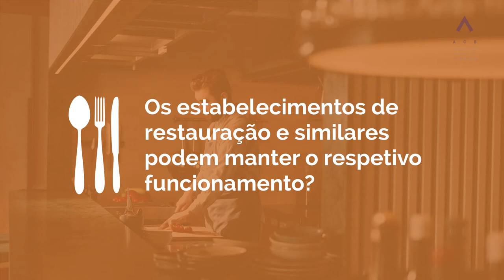COVID-19: Funcionamento dos estabelecimentos de restauração e similares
Covid19 Atendendo a algumas dúvidas relativamente às restrições aplicáveis ao funcionamento dos estabelecimentos de restauração e similares a Associação Comercial de Braga dá a conhecer dois esclarecimentos fundamentais.